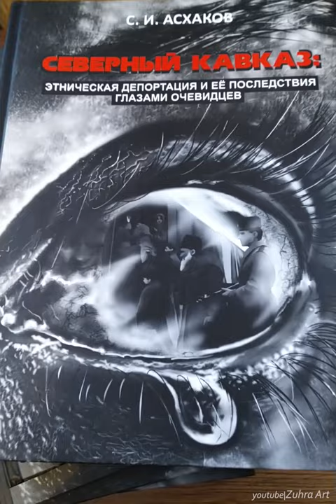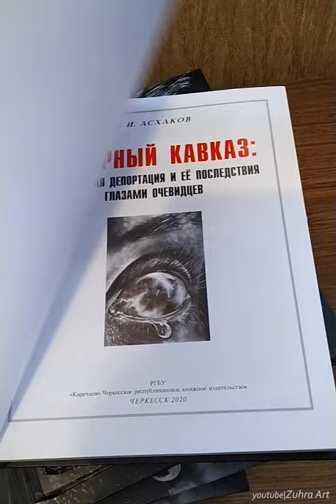Eye of a Witness | Глаз Очевидца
design of the book "The deportation of Caucasus nations"
Оформление книги